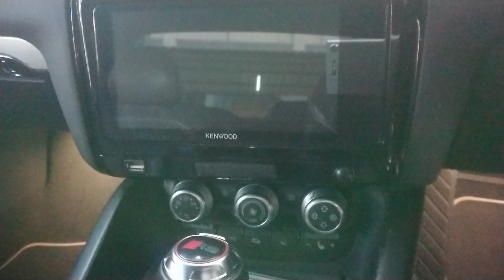AUDI TT RS 2011 super kondisi